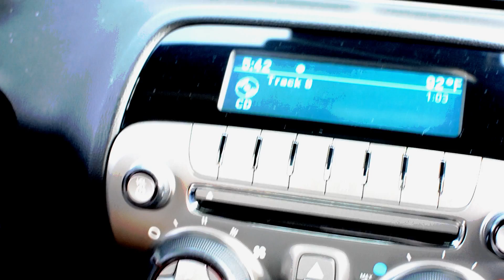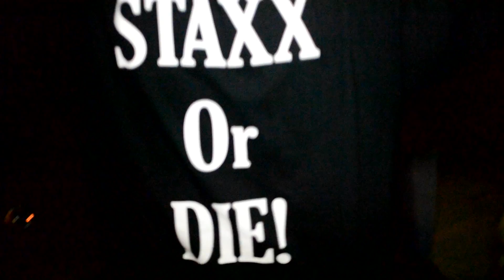BOSS STAXX "CHEVY THANG" TRAILER BEHIND THE SCENES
FILMED EDITED AND DIRECTED BY JUDE BOI